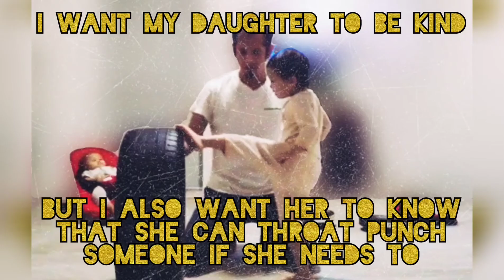Aduh Aisyah..Ayah semput dulu